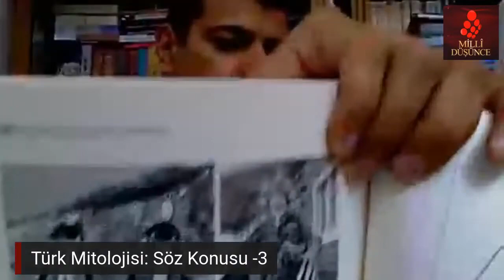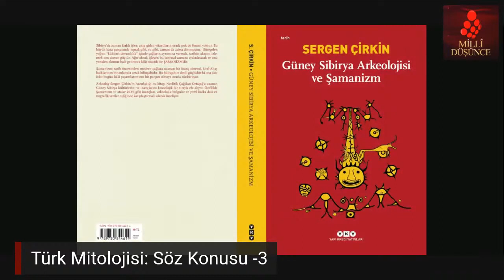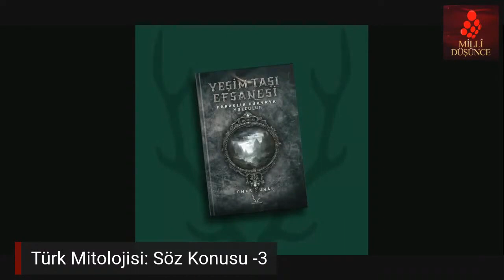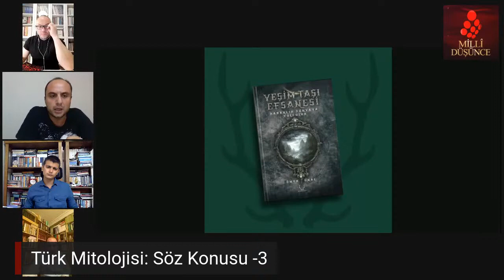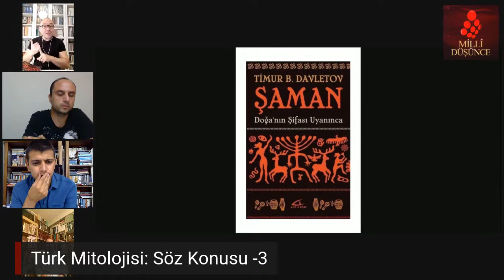Türk Mitolojisi / "Söz Konusu" Açık Oturum, Millî Düşünce Merkezi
Millî Düşünce Merkezi tarafından 7 Ağustos 2020'de düzenlenen ve M. Esad Kıraç'ın yönettiği Söz Konusu adlı program kapsamında Türk Mitolojisi ile ilgili bir açık oturum gerçekleşti.

Oturum katılımcıları: Arkeolog-Yazar Sergen Çirkin, Karakum Yayınevi Editörü, Halkbilimi Uzmanı Ömer Ünal ve Uluslararası Şamanizm Araştırmaları Merkezi Müdürü Dr. Timur B. Davletov